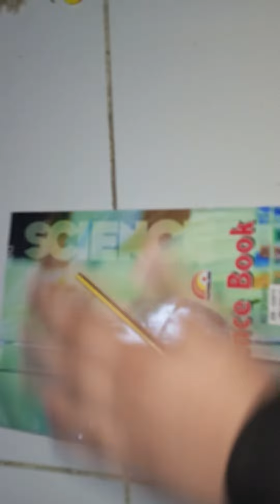simple drawing for my best friend